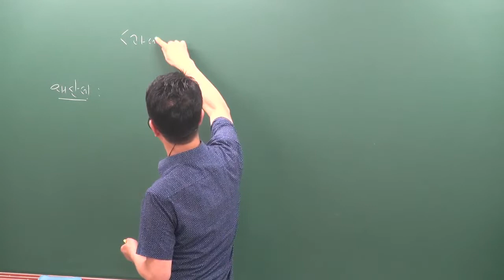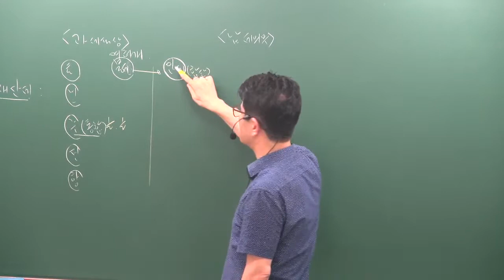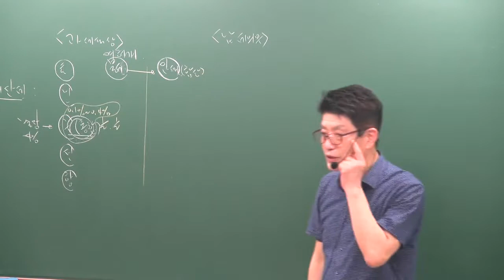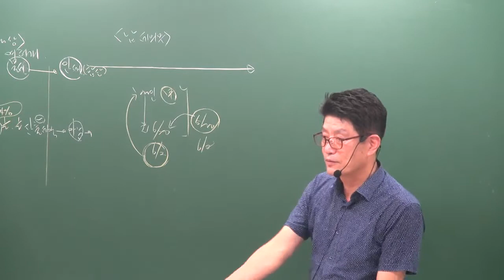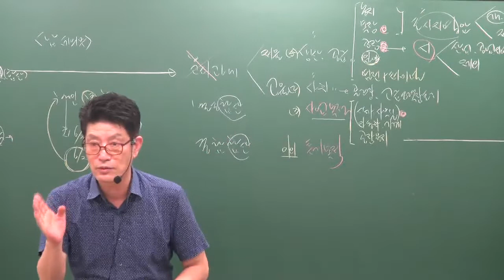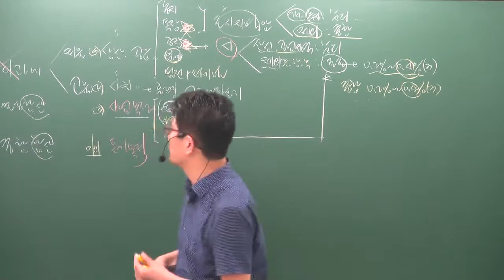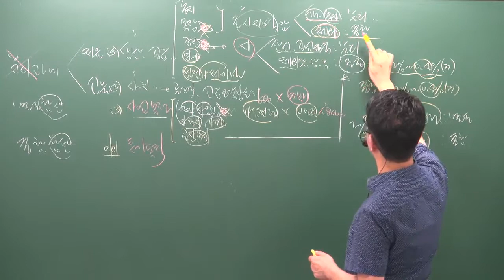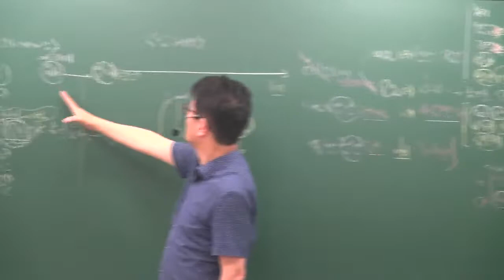[공전무] 2019년 공인중개사 부동산세법 문제풀이 8-7